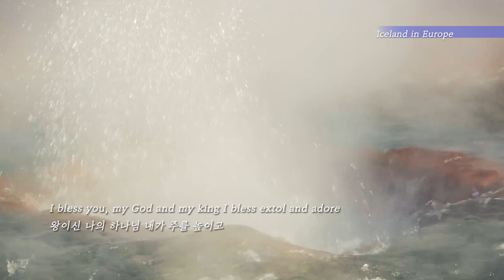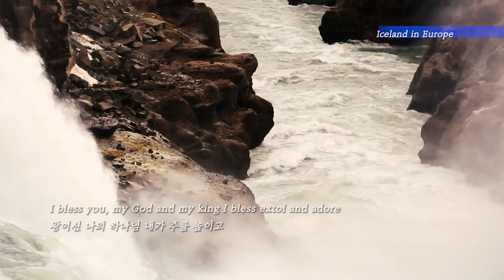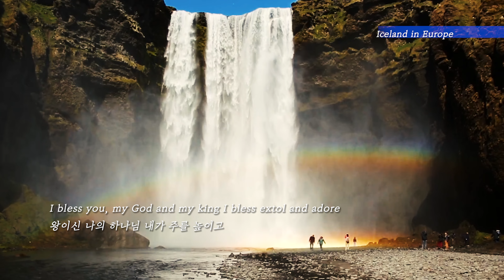My Savior, My King | 왕이신 나의 하나님 | with Iceland in Europe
My Savior, My King   |   왕이신 나의 하나님

 |   with Iceland in Europe

 |   Lyrics & Composing by  Stephen Hah (하스데반)

 |   Onnuri Church Sunday Part 1 Chamber.

I bless you, my God and my king

왕이신 나의 하나님

I bless extol and adore

내가 주를 높이고

Forever my God I will praise

영원히 주의 이름을

extol your holy name

송축하리이다

I bless you, my God and my king I bless extol and adore

왕이신 나의 하나님 내가 주를 높이고

Forever my God I will praise extol your holy name

영원히 주의 이름을 송축하리이다